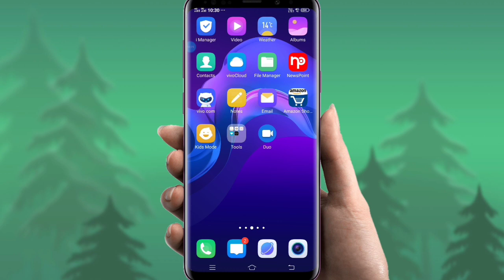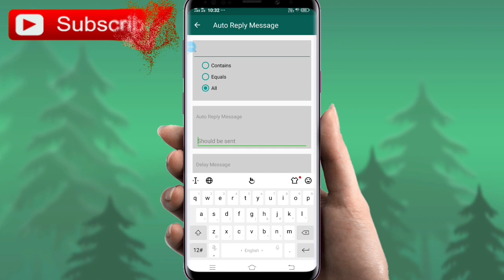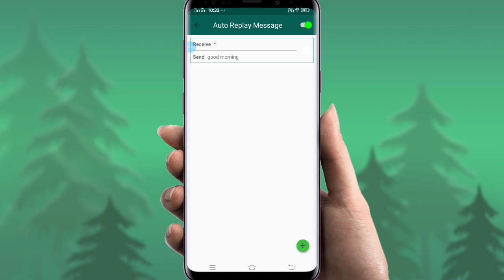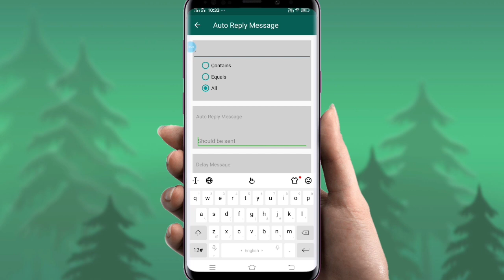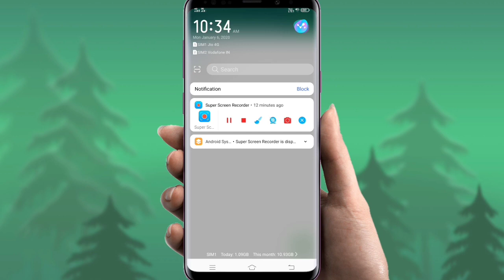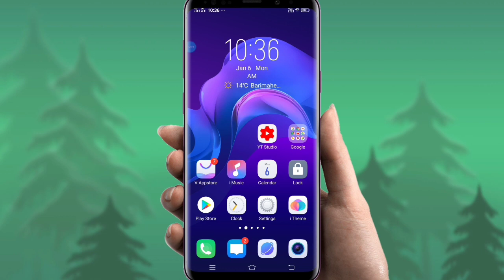क्या यह आपके Whatsapp में है | Whatsapp का New features 2020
क्या यह आपके Whatsapp में है |
Whatsapp का New features 2020